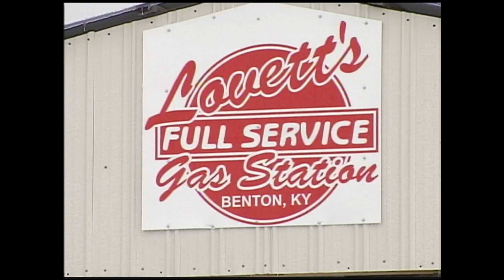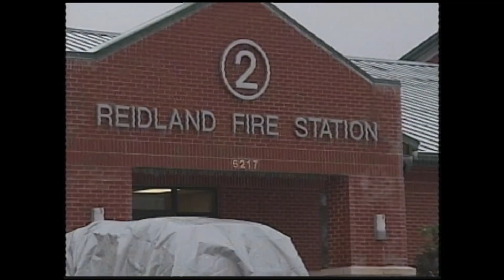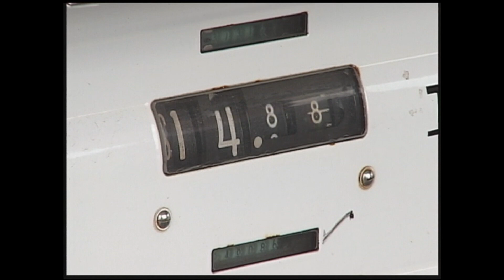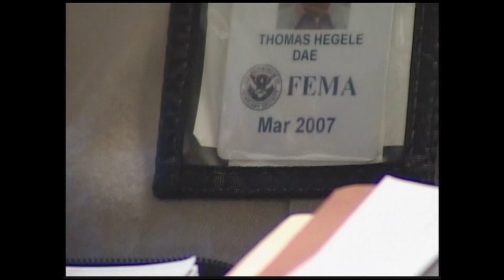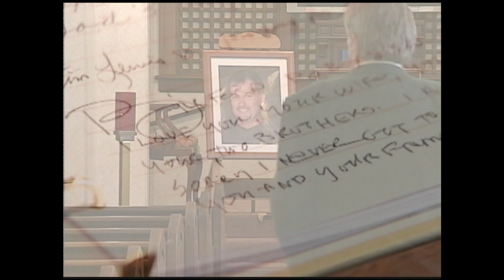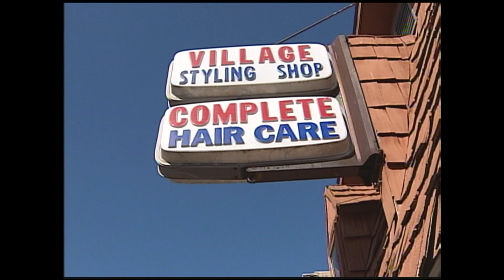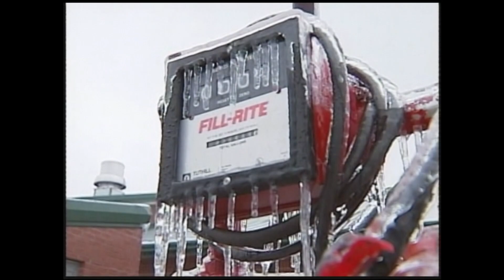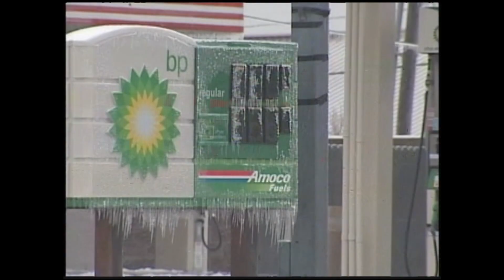WPSD: 2009 KY Ice Storm Weather Special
The Ice Storm of 2009 was crippling, deadly, and catastrophic. It was the "storm of all storms" that will be remembered for a lifetime by those who lived through it. Many were without power in western Kentucky for weeks or over a month. At the time, it was the worst natural disaster to ever hit the state in history.